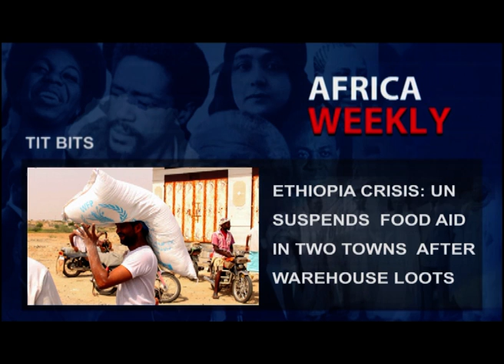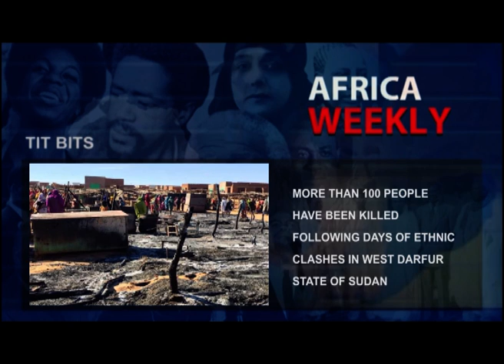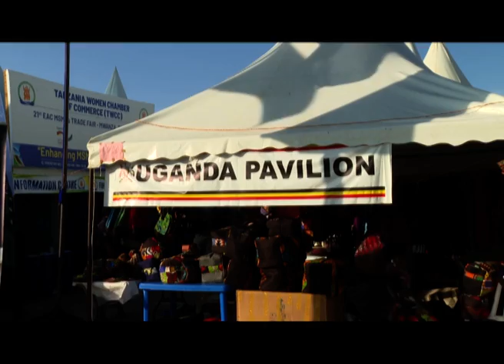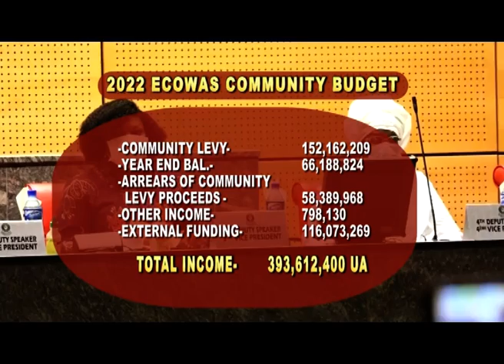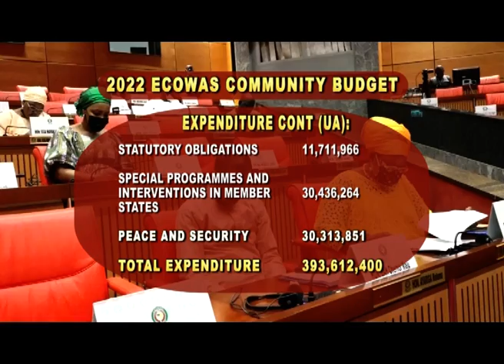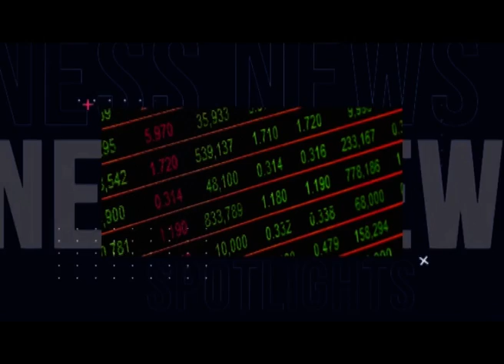TRAVEL RESTRICTION PART AND ECONOMIC IMPACT | NTA